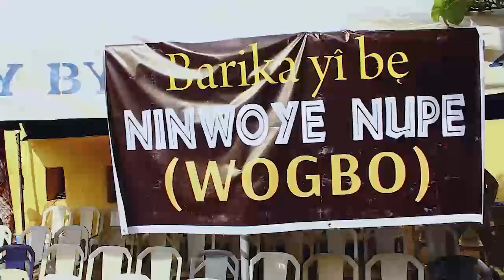Niwoye Nupe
A song by Alhaji Abubakar Ndako Kutigi for Hajiya Hauwau Katsaci Ndayako over her appointment as the Niwoye Nupe conferred by HRH Alhaji Dr. Yahaya Abubakar Etsu Nupe.